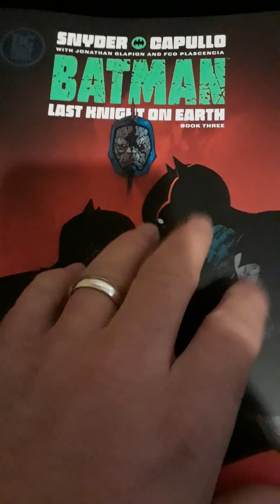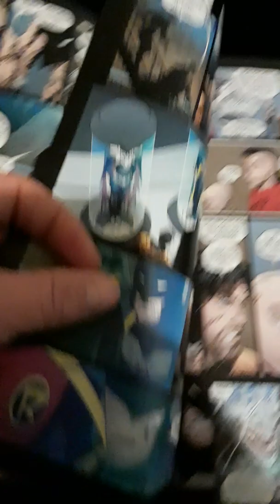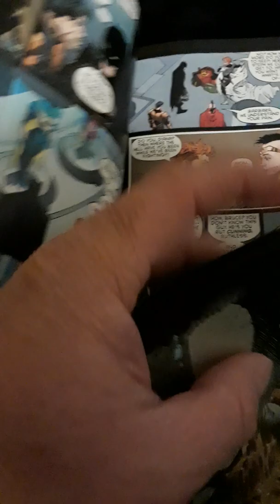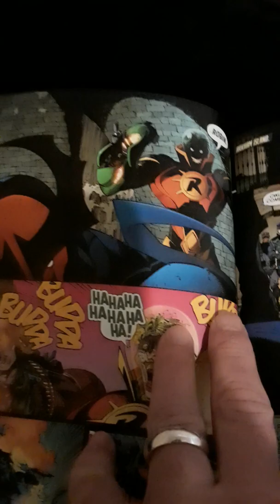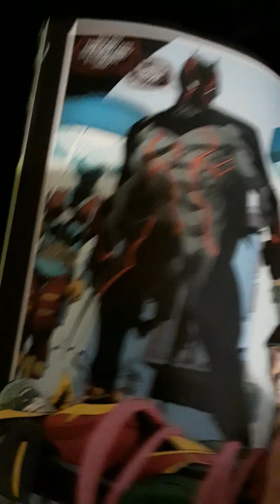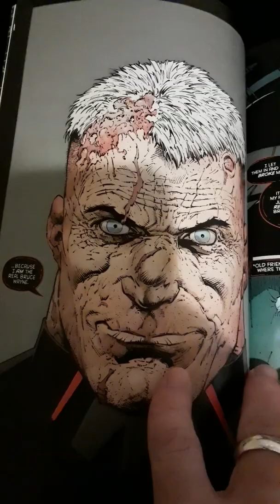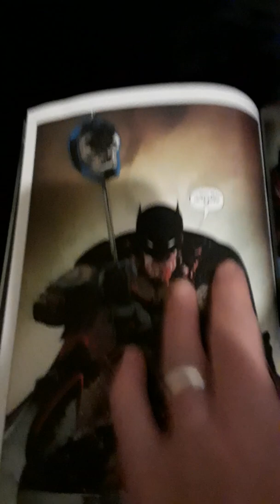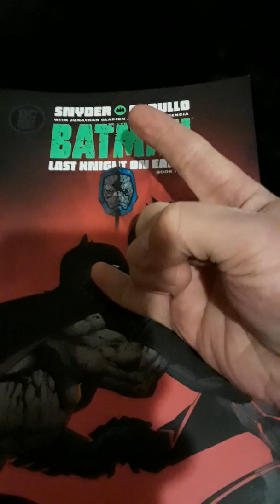BATMAN LAST KNIGHT ON EARTH BOOK THREE REVIEW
A review of Batman last knight on earth book three